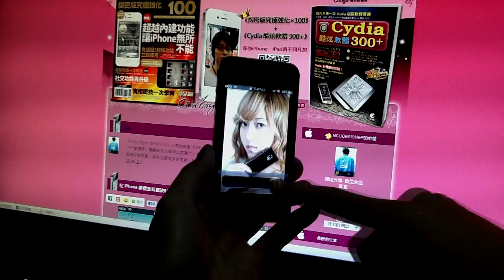iPhone 華麗解鎖軟體 - UnlockFX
《iPhone 4S 揭密版究極強化×100》